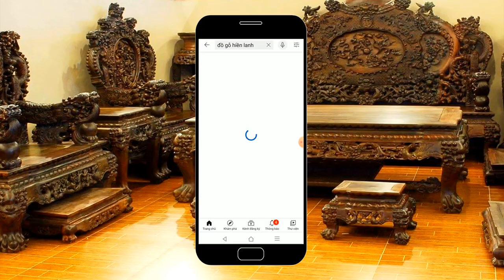🔴Ngai Thờ Cổ dòng Họ/ Trùng Tu và Làm Mới ngai thờ gỗ Mít Ta/ đồ gỗ Hiền Lanh. 0986883349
- đồ gỗ hiền lanh nhận trùng tu 01 ngai thờ gỗ mít ta có kích thước 75 x 44 x 38 và làm mới 02 ngai thờ đại gỗ mít ta có kích thước 1m07 x 61 x 50
- toàn bộ 03 ngai thờ được sơn son thếp vàng Đài Loan
- Đồ gỗ hiền lanh nhận trùng tu ngai thờ + làm mới ngai thờ - nhận dát vàng 9999 tại gia/ 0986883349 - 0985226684